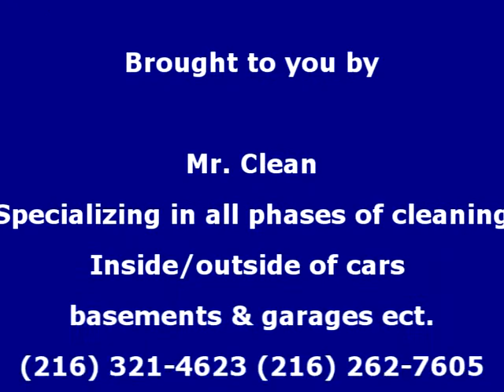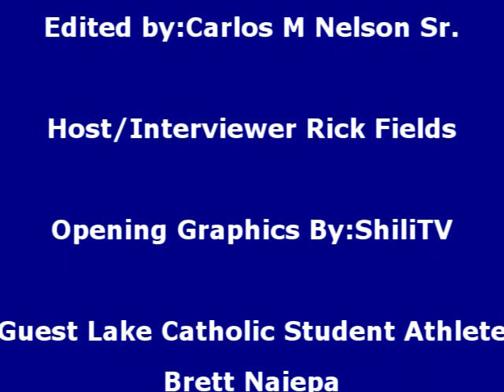Coaches Corner Post Game Interview with Lake Catholic Brett Naiepa